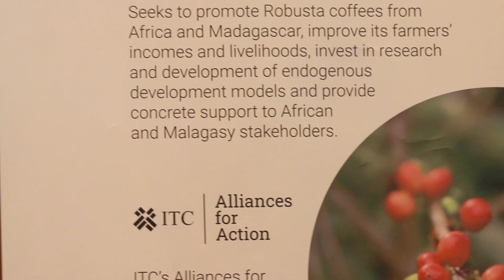Women in African coffee take action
Women in coffee from member countries of ACRAM (Robusta Coffee Agency of Africa and Madagascar) met in Lomé from November 9 to 11, as part of a Forum serving to highlight and reinforce their role in the African coffee industry. This training workshop was held around the central theme of “Strengthening technical, commercial and marketing links between women in the ACRAM space”. It was dedicated to the inclusion and empowerment of women in the coffee industry.

The Togolese government is calling for women to be champions in coffee processing in Africa and around the world. Aside from the workshop and training activities, stands showcased samples of Robusta coffees from Gabon, Cameroon and Togo with brewing demonstrations and guided tastings.

The event was organised by ITC and ACRAM with support from the EU and the OACPS under the 'ACP Business-Friendly' programme.